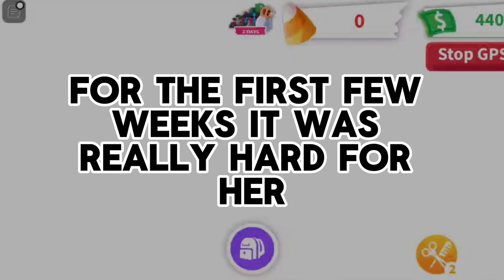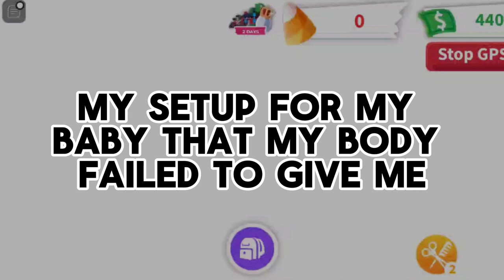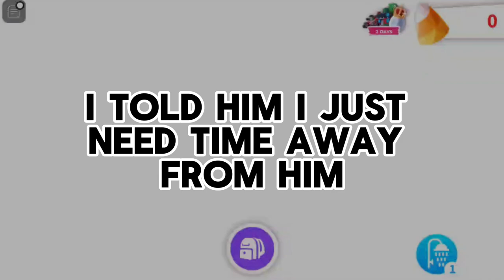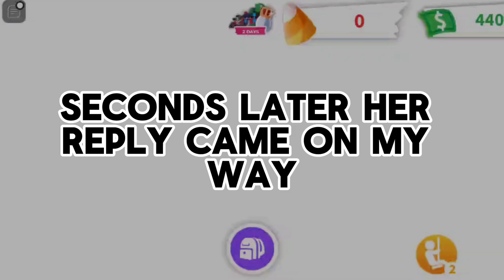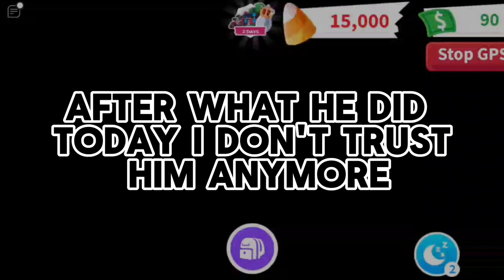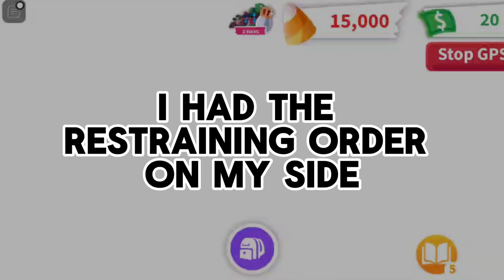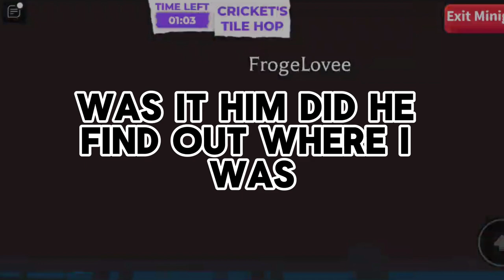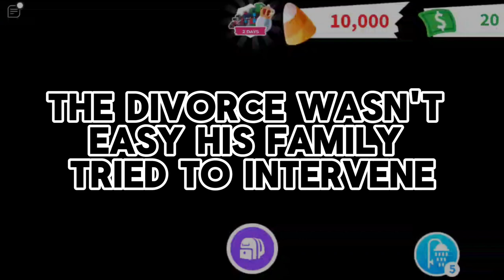I yelled at my husband's pregnant sister and made him choose between us...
Interesting Story: I yelled at my husband's pregnant sister and made him choose between us...
I sat there, staring at the mess in my bathroom. The shattered decor, the broken pieces of my life. My heart raced, and my mind kept replaying the last few minutes, over and over again. His words, “maybe this wouldn’t have happened if you hadn’t lost our children,” rang in my ears like a relentless echo, cutting deeper with every repetition. How had it come to this? How had the man I’d built a life with, someone who once held me with so much love, turned into someone capable of such cruelty?